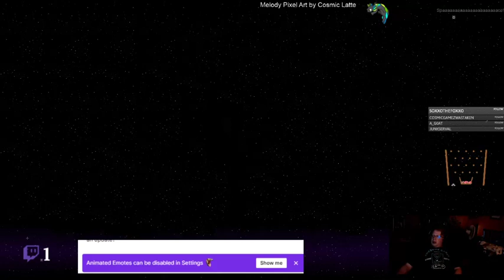Minecraft - 244 - Homemaking